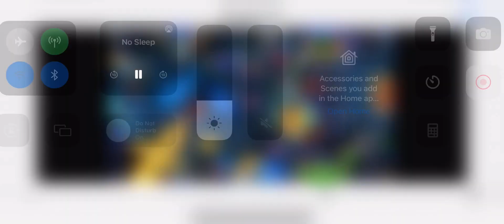Golden Dragon SS Online Gameplay Fish Table